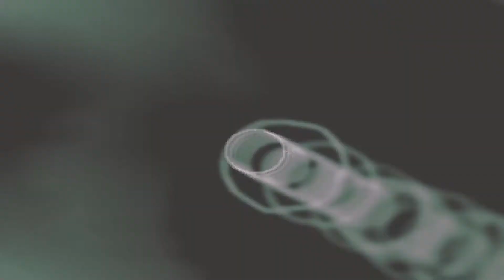Lvte Bloomer - Galaxy {slowed + reverb}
all rights are owned by the original creators, this is just a reupload to immortalize it